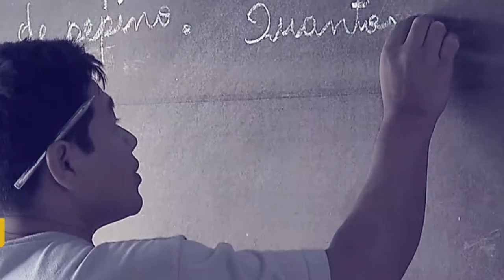Padronização da sinalização sonora nos semáforos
POR DENTRO DO GOVERNO - 13.11.17: A sinalização sonora nos semáforos vai ser padronizada em todo país. O diretor do Denatran, Elmer Vicenzi, explica como vai ser feito.